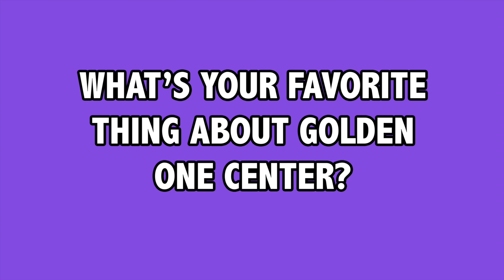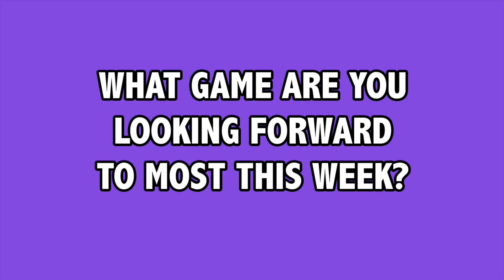Sacramento Kings – KINGS BACK IN THE PLAYOFF RACE – Royal Report Ep.15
A Sacramento Kings Sports Talk Show - The Royal Report E.15
In today’s show we introduce a Special Guest, Rich from @KingsAtTheTable, a Sacramento Kings podcast, he gives us his take on Luke Walton, Calvin and Barry discuss the injury (and comeback) of Marvin Bagley and answer questions from some loyal Kings fans.
Are you tired of ESPN not covering your SACRAMENTO KINGS?
WE love to talk about the Kings! 11AM PST
Intro 0:00
Welcome to the Show 0:36
League News 1:31
Weekcap - Kings 2-1 5:18
The New Guys 10:30
Kings Back In It 14:16
Special Guest 17:53
Marvin Bagley 22:09
NBA Draft 29:33
Kings Fan Mail - Cowbell Questions 34:05
Next week 39:50
Sacramento Kings vs LA Lakers
Sacramento Kings vs Milwaukee Bucks
Sacramento Kings @ Minnesota Timberwolves
Sacramento Kings vs Detroit Pistons

The Royal Report – A Sacramento Kings Sports Talk Show – NEW Every Friday